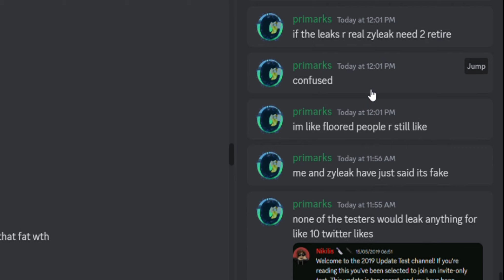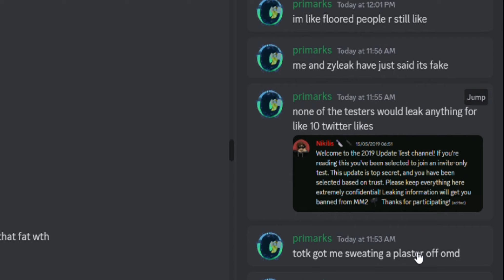ROBLOX | MM2 HALLOWEEN LEAKS...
Enjoy Mates!